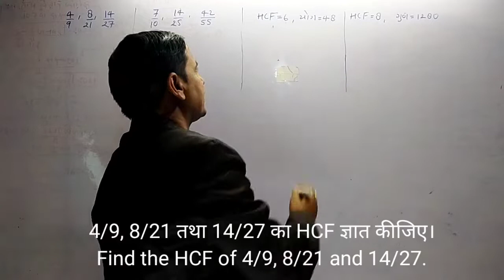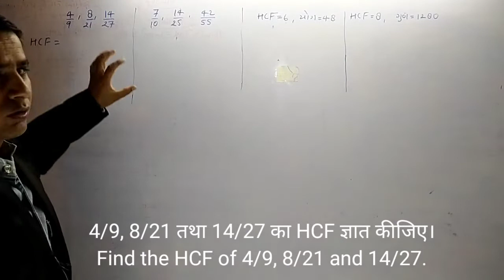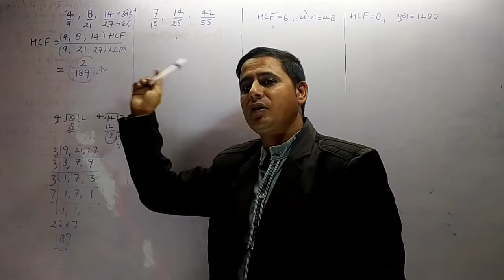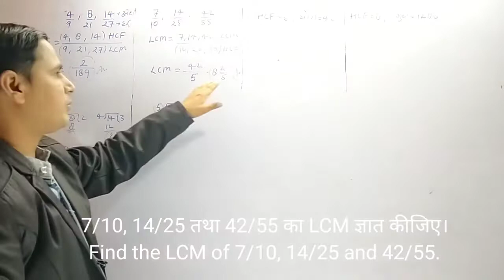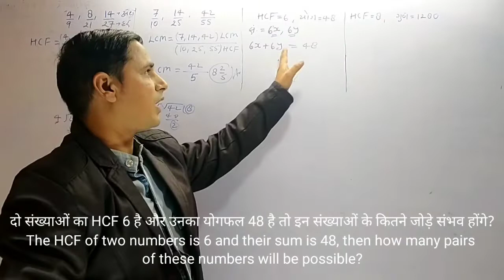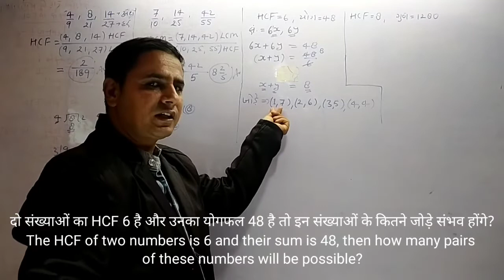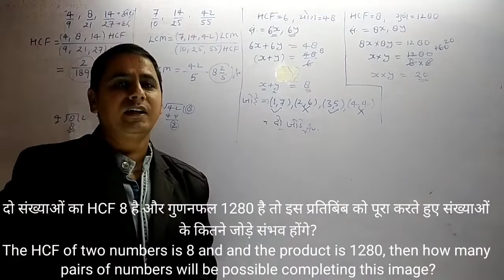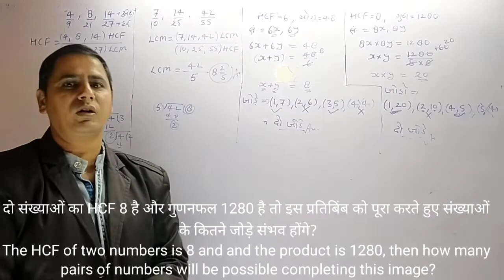LCM and HCF in Hindi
How do you teach HCF and LCM?
How is LCM calculated?

What does Least Common Multiple Mean?
LCM and HCF formula and tricks

This class is for all those students who are preparing for competitive exams.  In this class, Maths class chapter wise will be given which is free to all the students from RC Academy